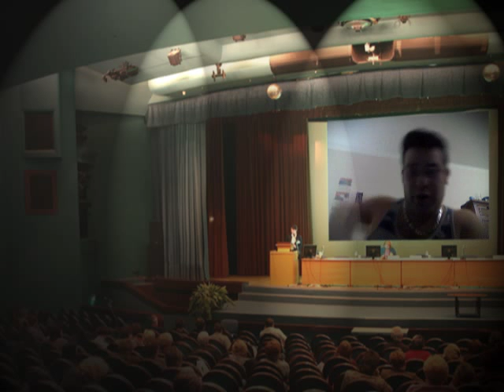listen up people nwo is out to get you OK!! open your eyes!!